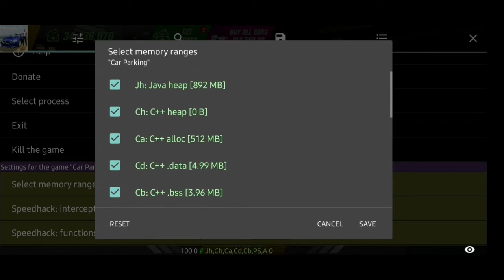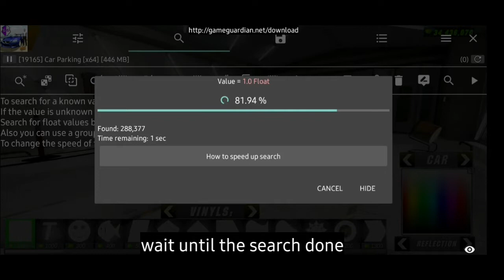HOW TO MAKE CHROME CAR IN CAR PARKING MULTIPLAYER 2021 WITH GAME GUARDIAN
Today guys i will show you how to make car chrome with game guardian in Car Parking Multiplayer

Reddit: With our one developer in CPM

Recorder: Mobizen